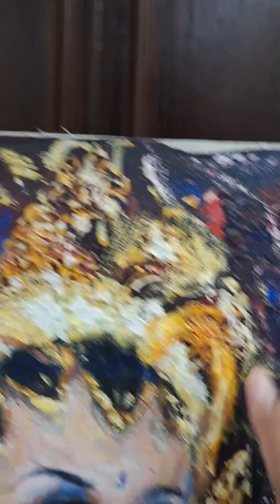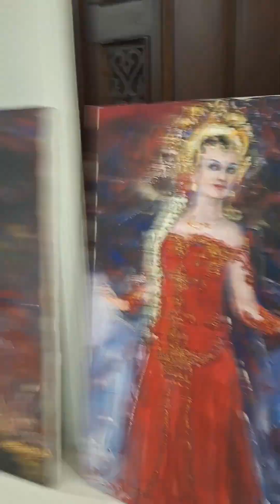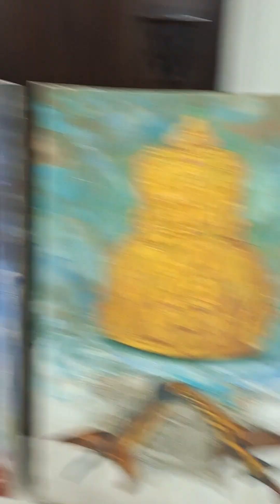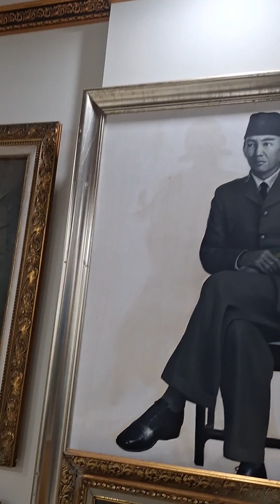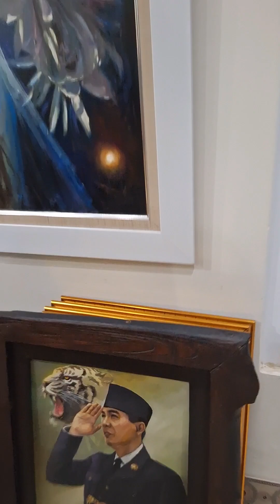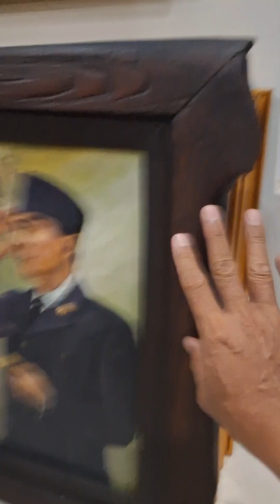Di Lelang Lukisan Ki Alam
Beberapa karya ki alam yang punya harga khusus